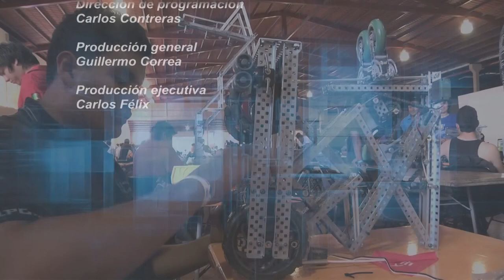Morelos Trabajando 2018 / 12 Cámara Mexicana de la Industria de la Construcción (CMIC)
Carlos Félix y Miguel Ángel Rojas se sientan a platicar sobre los 30 años de la Cámara Mexicana de la Industria de la Construcción en Morelos, además de conocer un poco de la trayectoria de Miguel y las labores que desempeña su industria en Morelos.